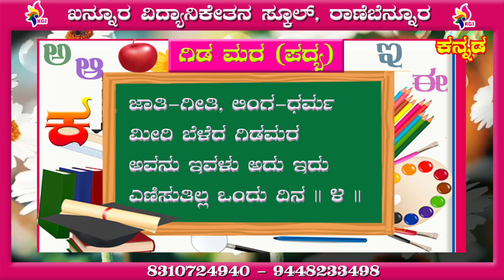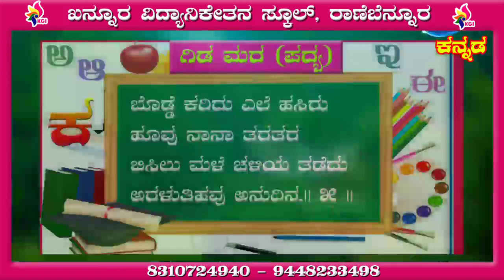GRADE-7th KANNADA- GIDA MARA POEM -7ನೆಯ ತರಗತಿ ಗಿಡಮರ ಪದ್ಯ ಕವಿ: ಸತ್ಯಾನಂದ ಪಾತ್ರೋಟ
7ನೆಯ ತರಗತಿ ಗಿಡಮರ ಪದ್ಯ
ಕವಿ: ಸತ್ಯಾನಂದ ಪಾತ್ರೋಟ